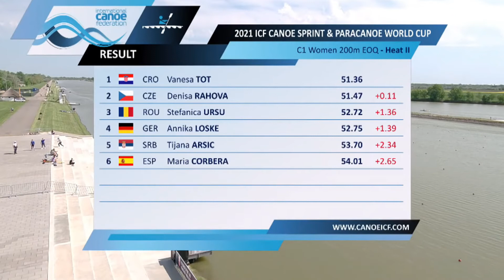C1 Woman 200m Heat 2 2021 Canoe/Kayak European Olympic Qualifier Szeged Hungary/Day 1 AM:Heats,Semis